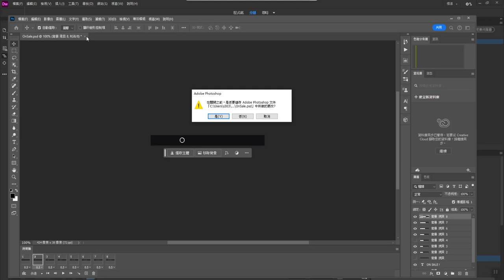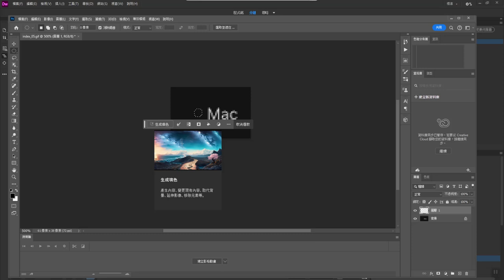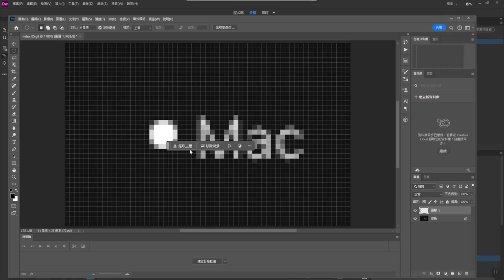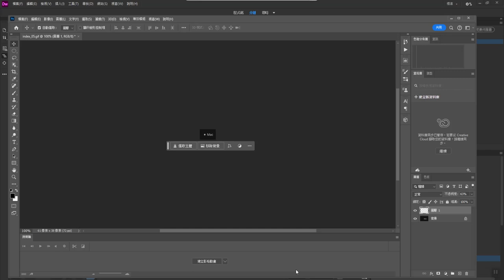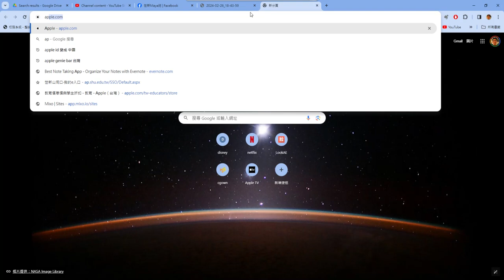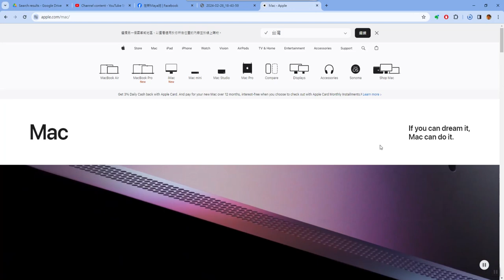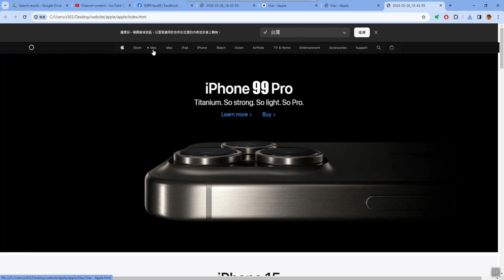Dream Weaver Mouse Rollover Button